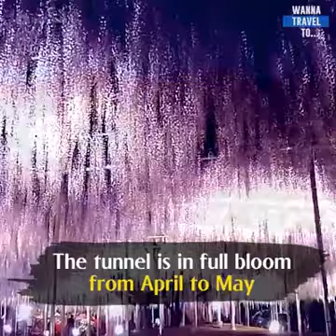Wonderful Enchanting garden Japan حديقة رائعة في اليابان